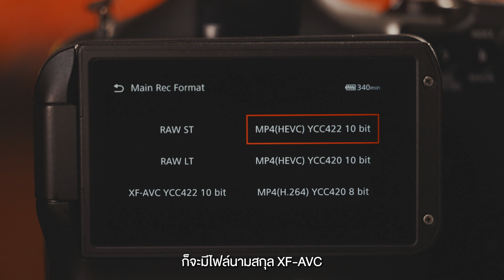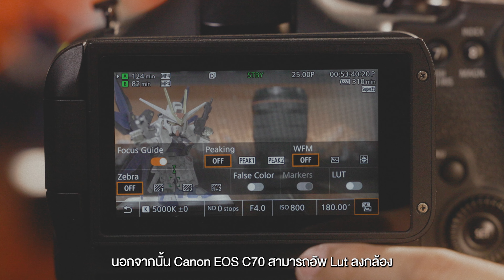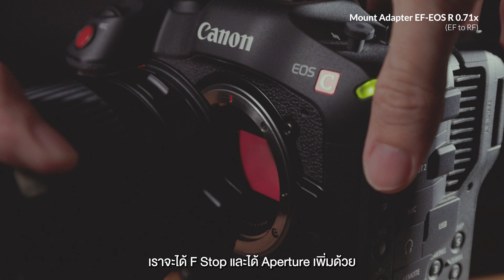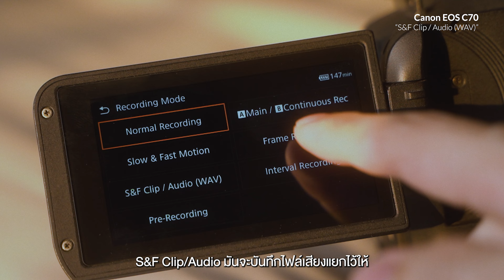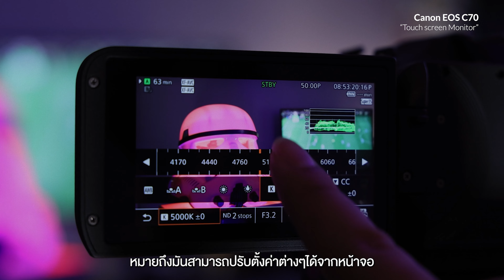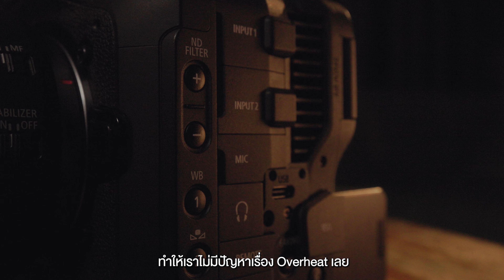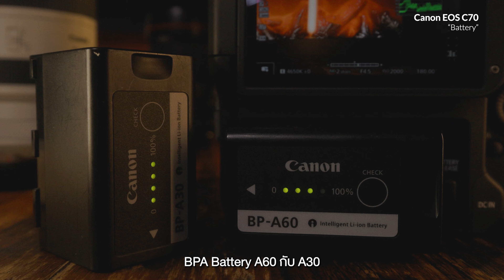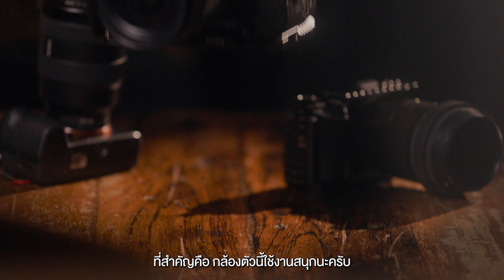1 ปีกับ Canon EOS C70 ดีจริงไหม !?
ผ่านไปแล้วอีกหนึ่งปีกับความสนุกและการทำงานที่เราต่างทุ่มเททำกันมาตลอดทั้งปีนะครับ ซึ่งในหลายๆงาน เราก็ได้ใช้อุปกรณ์ต่างๆ ในการอำนวยความสะดวกให้เราทำงานได้ง่ายขึ้น โดยเฉพาะกล้องวีดีโอที่เราเลือกใช้บ่อยที่สุดในปีที่ผ่านมานั่นก็คือ Canon EOS C70

ซึ่งในวีดีโอนี้เราจะมาแชร์ทั้งข้อดีและข้อเสียของเจ้ากล้องตัวนี้กันว่า จริงๆแล้ว มันดีขนาดไหน หรือมันมีข้อเสียอะไรบ้างและเราปรับใช้หรือแก้ปัญหาในแบบฉบับของเราได้อย่างไร